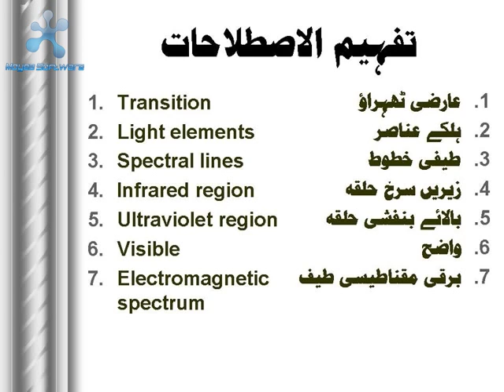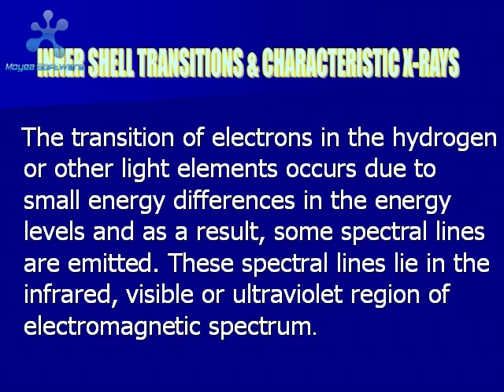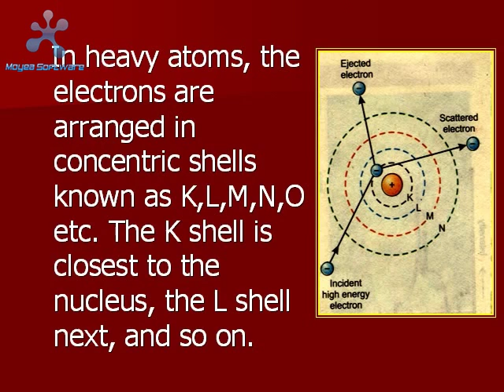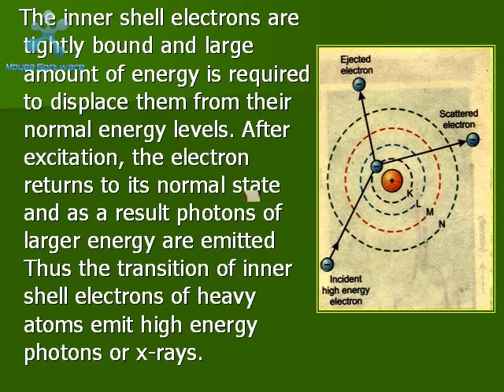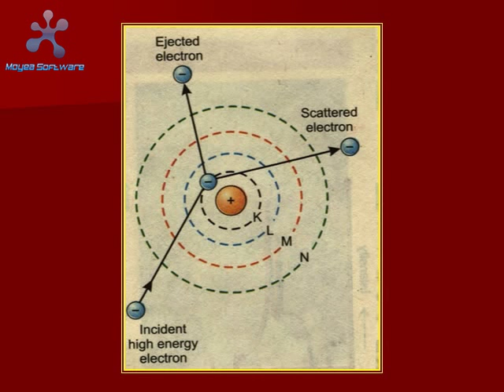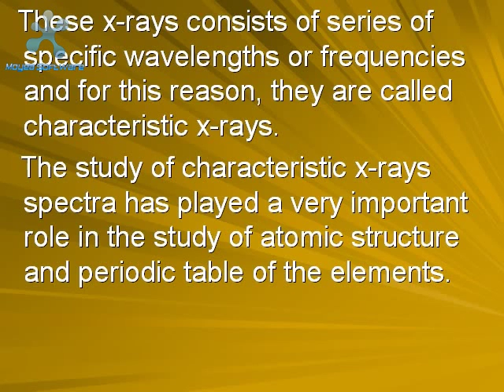physics class 12 chapter atomic spectra topic characteristic x rays explained by ISHTIAQ AHMAD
لفظ لفظ وضاحت فقرہ فقرہ تشریح